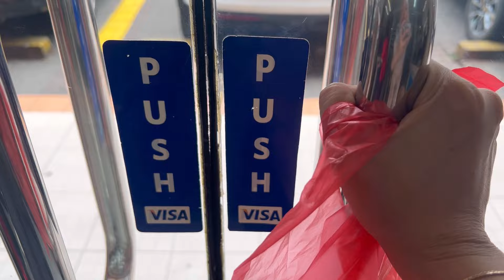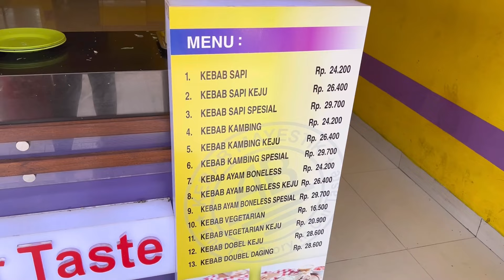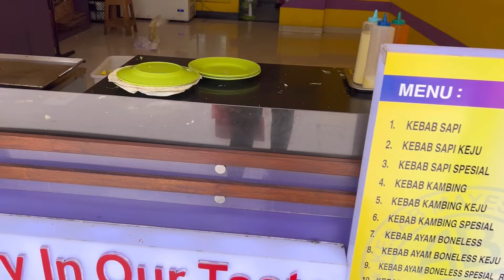Video Pertama Di Thn 2024 || Aktivitas hari minggu mulai dari olah raga, belanja lanjut masak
Produk IUIGA
(masukan kode voucher IUIGADARA dis. 10%)

Untuk link rak besi minimalis aku simpan juga link yg berbeda, yg harganya lebih murah dan ada pilihan warnanya

monstera artificial

Kamar utama
Storage Pakaian

Kamar Anak
locker putih lemari mainan @mitra10_official
kotak tissu tempel
rak rel dinding 60cm 4pc hook dan 2pc wadah plastik